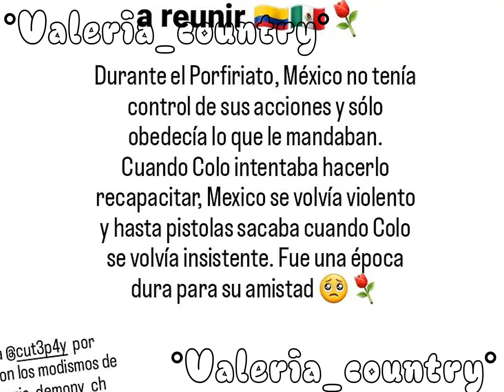El reencuentro 🇲🇽x🇨🇴 (cómic en español latino)